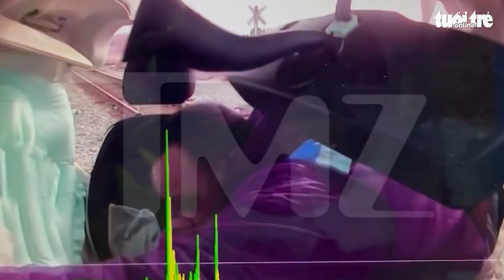Xe bị xẻ đôi, tài xế cách bờ vực sinh tử chỉ vài cm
Rất ít người có thể sống sót khi rơi vào một vụ tai nạn giao thông mà chiếc xe bị xẻ đôi.